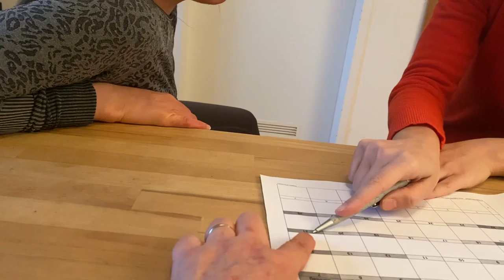Unit 4 Video 8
Ein Einblick in das Leben einer erwachsenen Autistin.